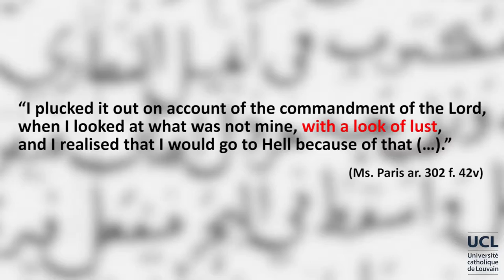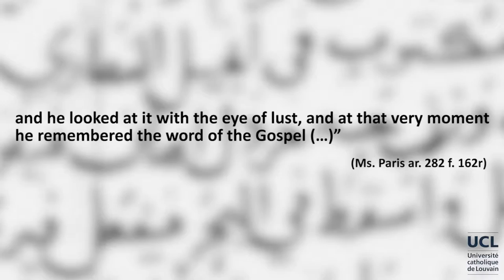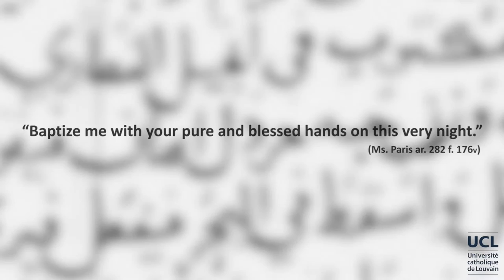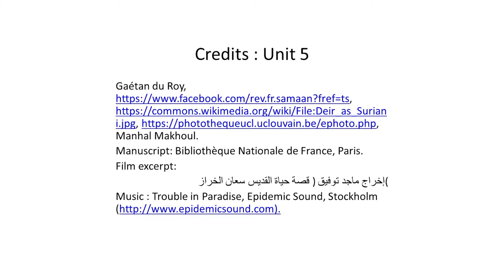7.5. The Muqattam Miracle - The Independent Version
This is where you will see how the narrative of the Muqaṭṭam miracle account was expanded and even partly transformed, as a separate text, beyond the History of the Patriarchs of Alexandria, and most interestingly, how this profoundly Coptic and hence Egyptian story found its way into the world of Syriac Christianity. We will pay special attention to the importance of the script as a group identity marker.
Perrine Pilette - Manhal Makhoul - Johannes den Heijer - Naglaa Boutros